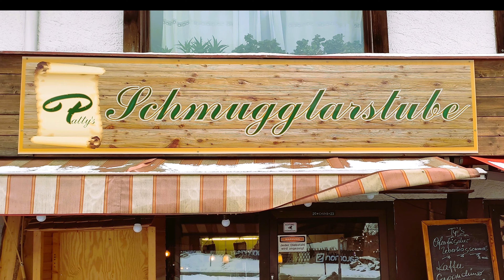Tannheimer Tal - Haldensee 18.1.2023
Heute haben wir mal wieder den Winter in den Bergen gesucht. Auf Deutscher Seite
sah es nicht so gut aus, Also sind wir bei Nesselwang in´s Tannheimer Tal gefahren.
Bekannt - aber immer wieder schön. Dieser Ausflug hat sich gelohnt.
Leideer habe ich das Mikrofon falsch eingestellt. Es ist halt ein ewiger Leernprozess-